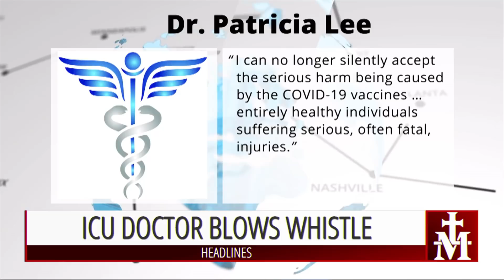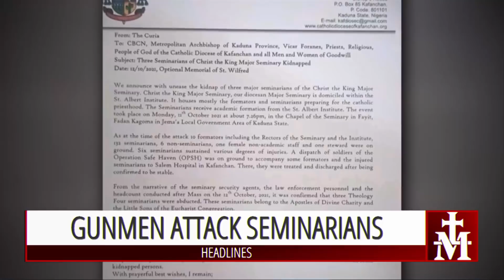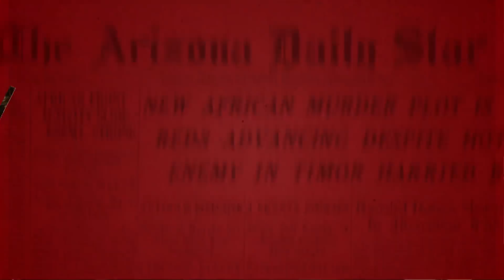Catholic — Headlines — October 14th, 2021